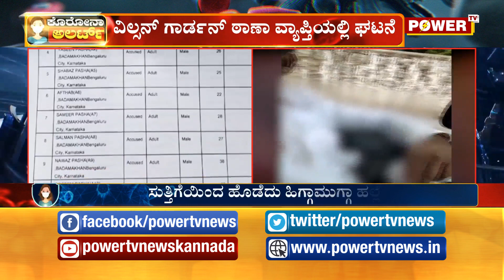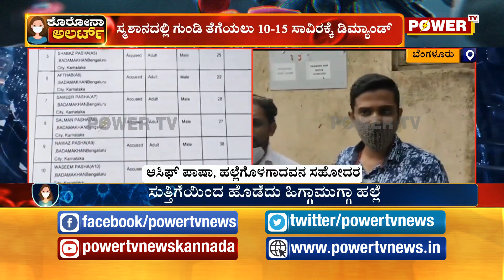ಕಡಿಮೆ ಹಣ ಪಡೀರಿ ಎಂದಿದ್ದೇ ತಪ್ಪಾಯ್ತಾ ? Power TV News